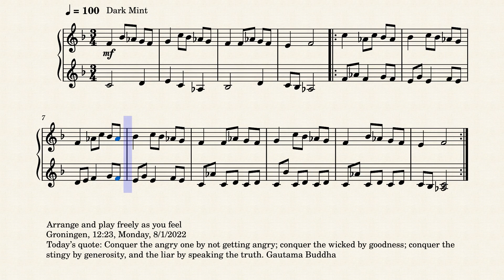Op.7874 An Afternoon Prayer by Yohei Kato